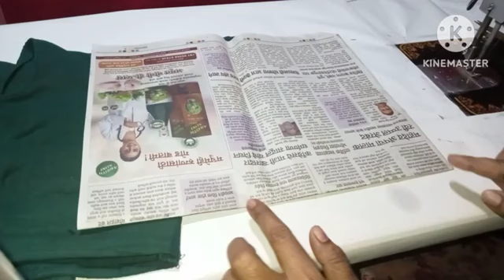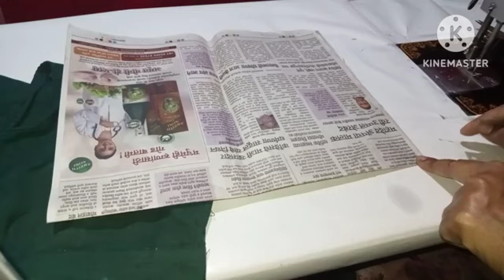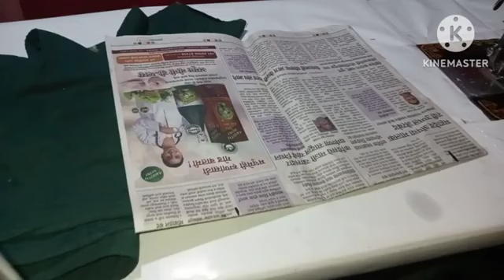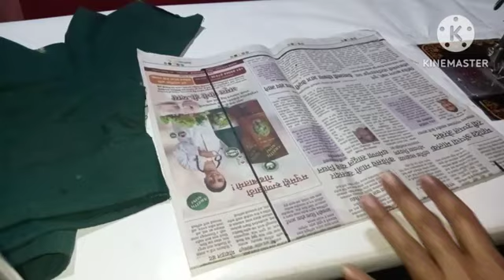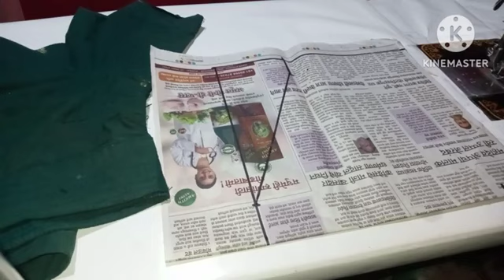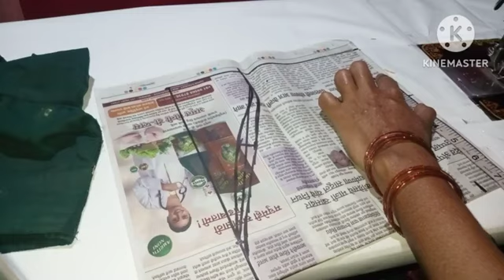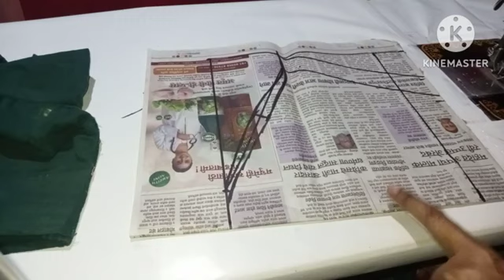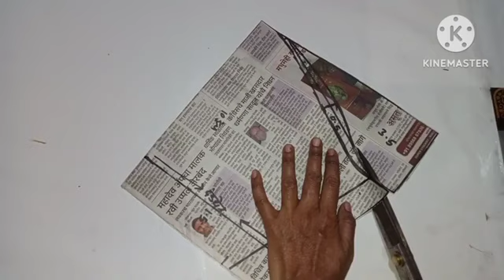💯✅ब्लाऊजच्या मापावरून बाही कटिंग|बाही कटिंग कशी करावी|perfect sleeves cutting in Marathi